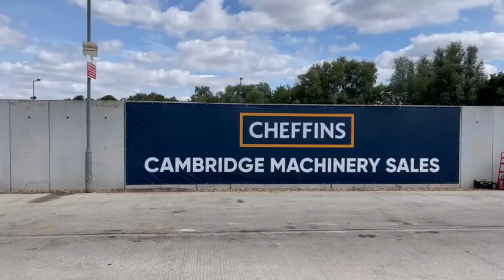Cheffins Lot 2165